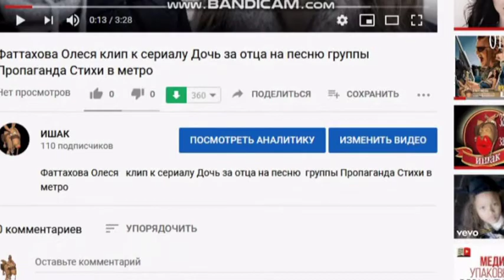Название исходного файла при загрузке на youtube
Оказывает ли влияние на количество просмотров видеоролика название исходного файла при загрузке на youtube?
Да, разумеется. Название исходного файла - один из важных факторов оптимизации.
Исходный файл на компьютере должен называться так же, как на канале, или близко к этому. Ролик Какая я красивая на компьютере должен называться так же, а не набор букв, цифр - редпятьми. Делается это просто - достаточно переименовать файл перед заливкой на ютубе. По поводу изображения своей картинки на ролик, то её обязательно стоит использовать. Называйте изображение правильно так же, как видео.